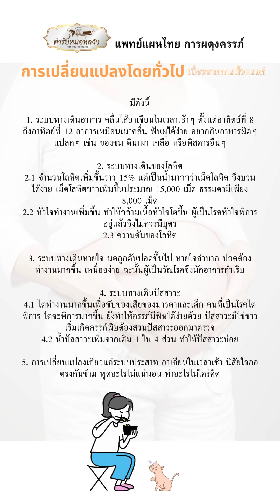หน้า 12 เพลง : การเปลี่ยนแปลงโดยทั่วไป ตำรับหมอหลวง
เพลง : การเปลี่ยนแปลงโดยทั่วไป

ตำรับหมอหลวง แพทย์แผนไทย การผดุงครรภ์
การเปลี่ยนแปลงโดยทั่วไปเนื่องจากการตั้งครรภ์ มีดังนี้

1. ระบบทางเดินอาหาร คลื่นไส้อาเจียนในเวลาเช้าๆ ตั้งแต่อาทิตย์ที่ 8 ถึงอาทิตย์ที่ 12 อาการเหมือนเมาคลื่น ฟันผุได้ง่าย อยากกินอาหารผิดๆ แปลกๆ เช่น ของขม ดินเผา เกลือ หรือพิสดารอื่นๆ

2. ระบบทางเดินของโลหิต
2.1 จำนวนโลหิตเพิ่มขึ้นราว 15% แต่เป็นน้ำมากกว่าเม็ดโลหิต จึงบวมได้ง่าย เม็ดโลหิตขาวเพิ่มขึ้นประมาณ 15,000 เม็ด ธรรมดามีเพียง 8,000 เม็ด
2.2 หัวใจทำงานเพิ่มขึ้น ทำให้กล้ามเนื้อหัวใจโตขึ้น ผู้เป็นโรคหัวใจพิการอยู่แล้วจึงไม่ควรมีบุตร
2.3 ความดันของโลหิต

3. ระบบทางเดินหายใจ มดลูกดันปอดขึ้นไป หายใจลำบาก ปอดต้องทำงานมากขึ้น เหนื่อยง่าย ฉะนั้นผู้เป็นวัณโรคจึงมักอาการกำเริบ

4. ระบบทางเดินปัสสาวะ
4.1 ไตทำงานมากขึ้นเพื่อขับของเสียของมารดาและเด็ก คนที่เป็นโรคไตพิการ ไตจะพิการมากขึ้น ยังทำให้ครรภ์มีพิษได้ง่ายด้วย ปัสสาวะมีไข่ขาวเริ่มเกิดครรภ์พิษต้องสวนปัสสาวะออกมาตรวจ
4.2 น้ำปัสสาวะเพิ่มจากเดิม 1 ใน 4 ส่วน ทำให้ปัสสาวะบ่อย

5. การเปลี่ยนแปลงเกี่ยวแก่ระบบประสาท อาเจียนในเวลาเช้า นิสัยใจคอตรงกันข้าม พูดอะไรไม่แน่นอน ทำอะไรไม่ใคร่คิด

::::::: จัดทำและเรียบเรียงโดย : ตำรับหมอหลวง (Tumrub Moluang) :::::::
ลิขสิทธิ์ : หากมีการนำไปใช้งาน ต้องขออนุญาตก่อน ไม่ว่าในกรณีใดก็ตาม